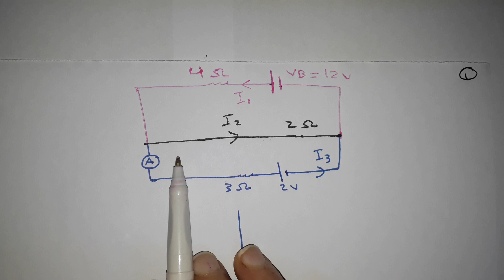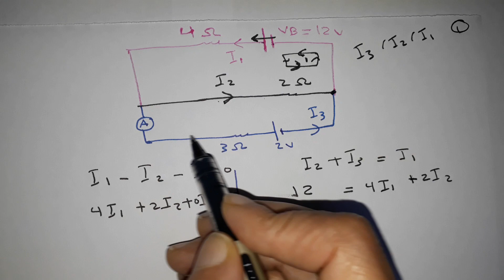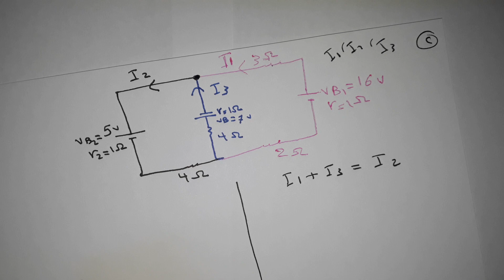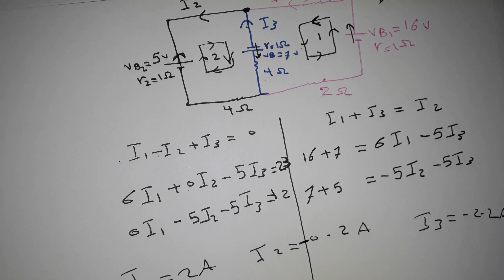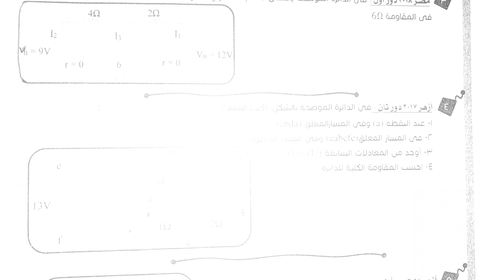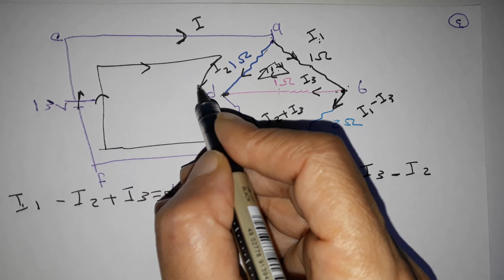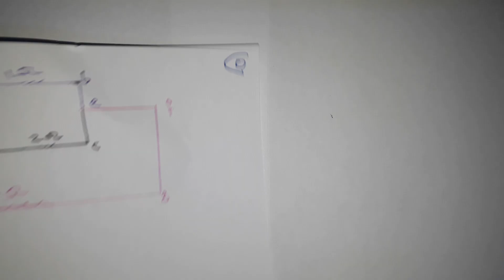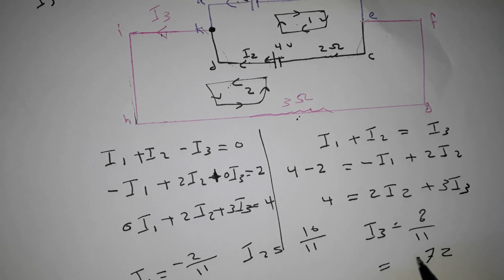حل كتاب الرائد الجزء46صفحة 80و81وتعلم كيرشوف من الصفر تالتة ثانوى فيزياء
قائمة حلول مسائل كيرشوف